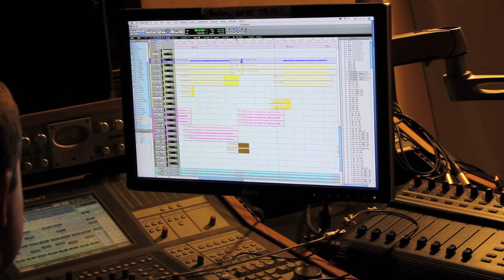It's My Live ! - Rencontre avec SHUUNT ( en studio )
EMC, janvier 2011, Paris